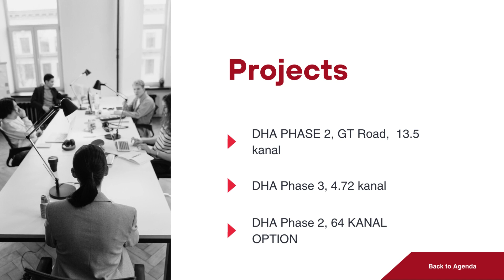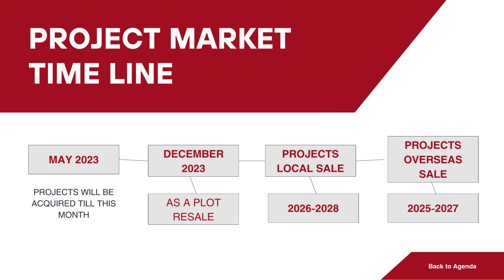DHA PROJECTS OPPORTUNITY BY HABRO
We are bringing the ultimate solution for Buyers, Sellers, and Investors of real estate All over Pakistan. DHA PROJECTS OPPORTUNITY BY HABRO.Property Investor Review on HABRO
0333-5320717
One Platform For DHA All Pakistan.
Free Assessment of your Properties.
Current Confirm On sale Options in DHA Islamabad.
Your Deal Assistant, So You Choose the best option in your Budget.
Investment Prospects and market information.
DHA valley Islamabad.
DHA QUETTA
DHA PESHAWAR
DHA LAHORE
DHA Multan
DHA Karachi
DHA CITY Karachi
DHA Gujranwala
Bharia Islamabad
Bharia Karachi